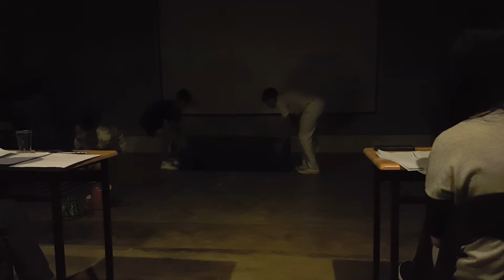SM 2 XIAO - THE WISH @2016 CHHS English Drama Competition